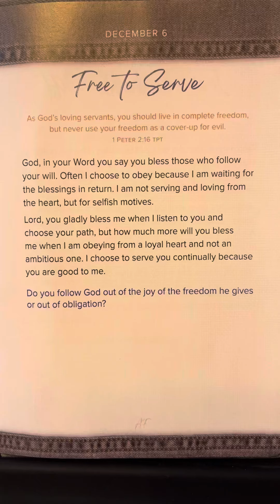December 6 - 365 Days Of Prayer For Teens